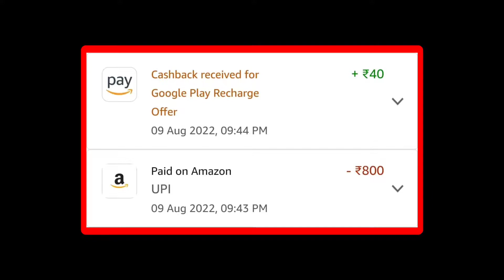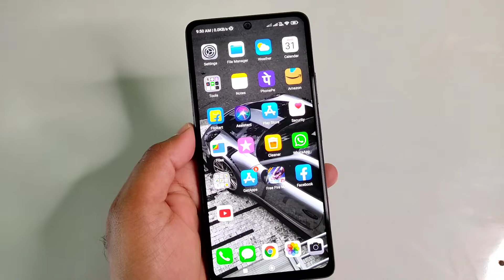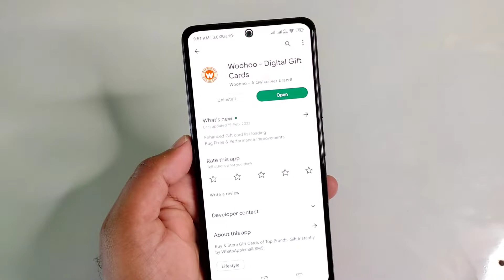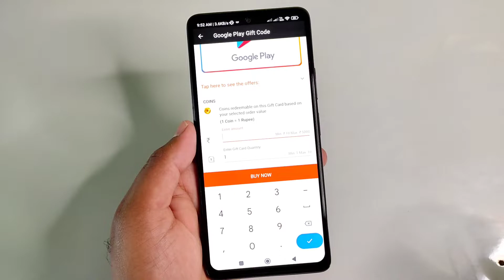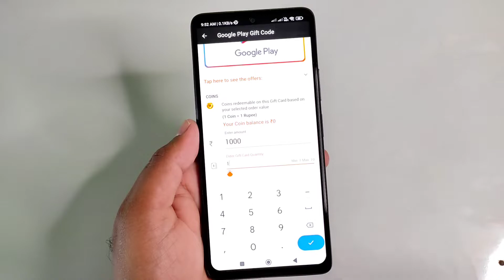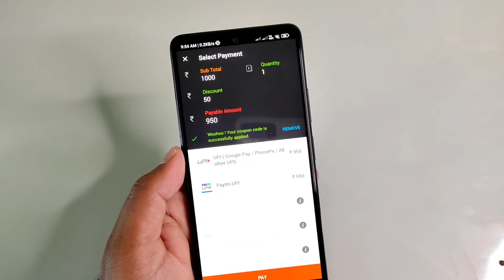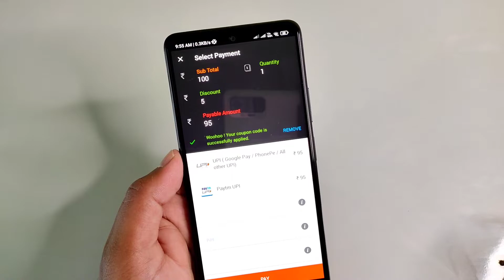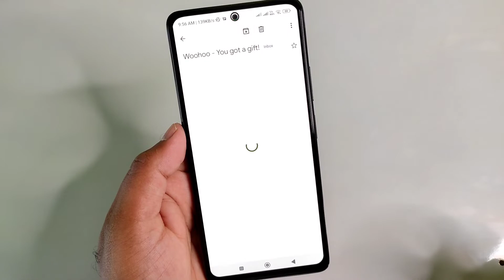How to Buy Google Play Redeem Code With Discount | Playstore Redeem Code Discount Mei Kaise Buy Kare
About This Video :- hello guys welcome back, isse video mei baat karne ja rhi hu google play redeem code ke bade mei, aap google play redeem code discount ke sath kaise buy kar sakte ho.

5%Flat-80%Upto Discount For Every Purchase on Playstore Redeem Code.